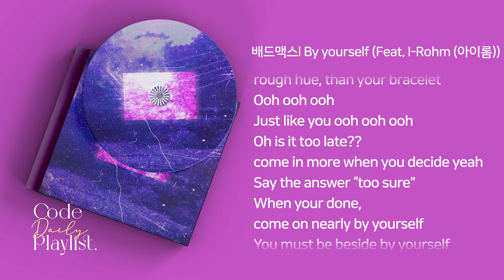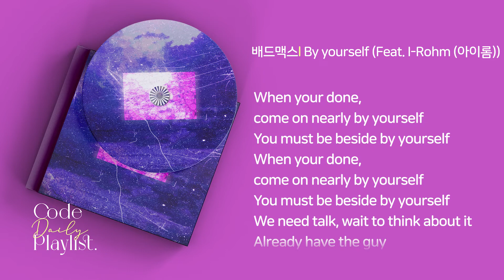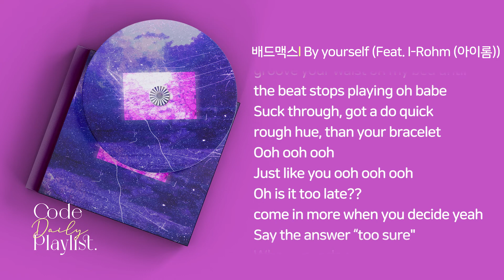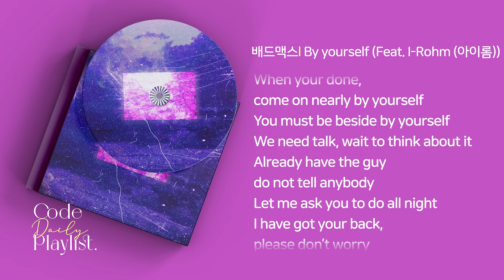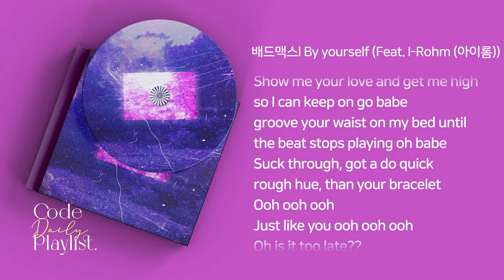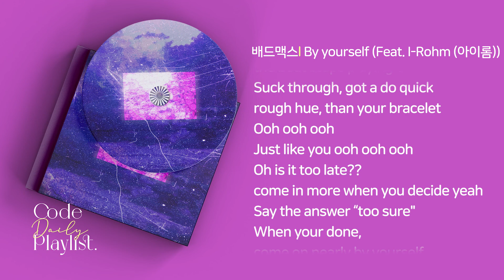배드맥스 (BadMax) - By yourself (Feat. I-Rohm (아이롬)) 1시간 연속 재생 / 가사 / Lyrics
[Credit]

Executive Produced by Tray Juice, BadMax
Composed by BadMax (배드맥스), I-Rohm (아이롬)
Lyrics by I-Rohm (아이롬)
Arranged by BadMax (배드맥스)

Mixed by BadMax, purple coin
Mastered by purple coin

Artwork by Kimchidope